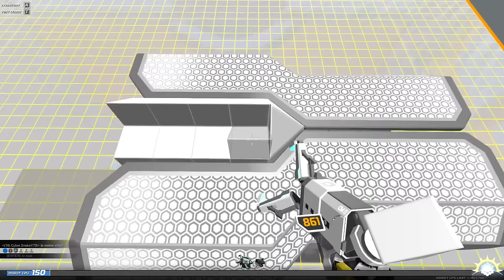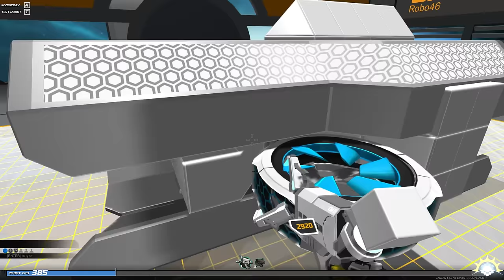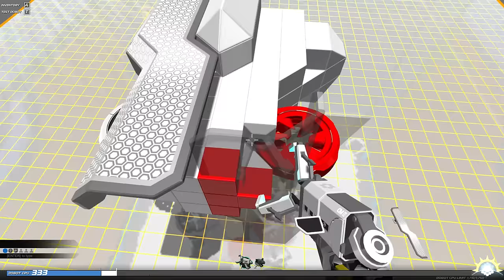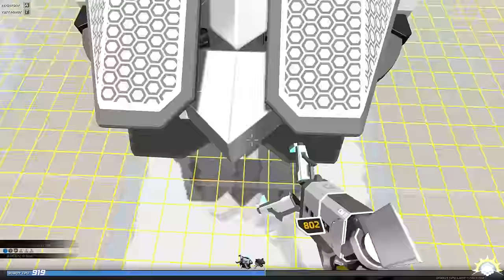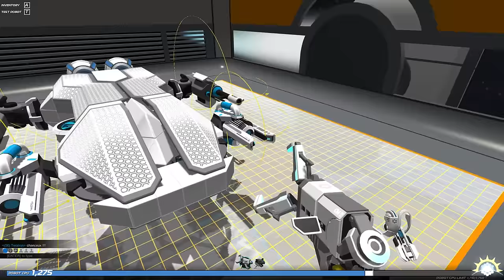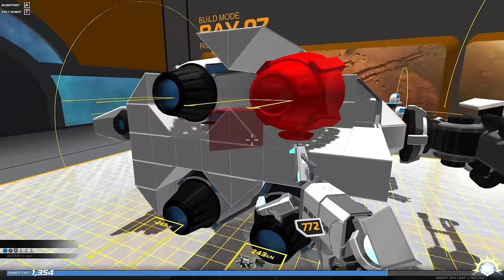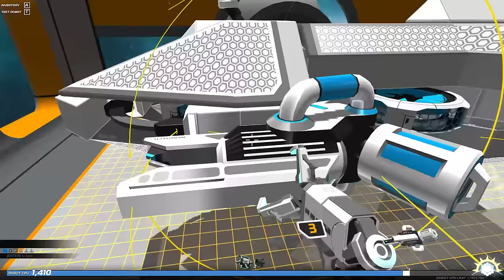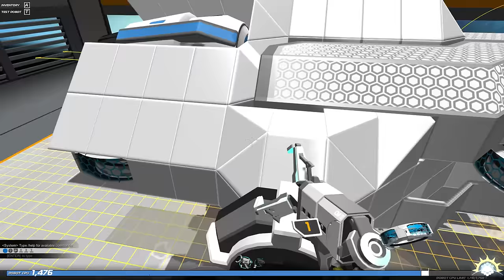[F2P] Robocraft - Ep. 323 [FR]